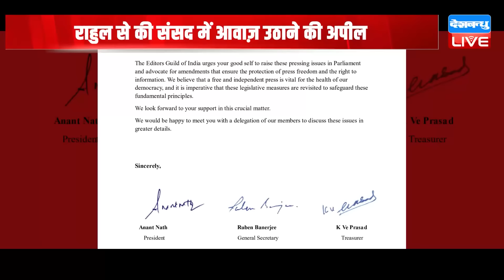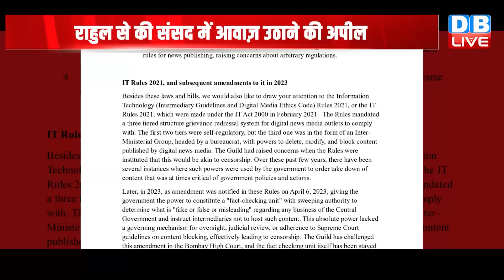din bhar ki khabar | news of the day, hindi news india | Rahul Bharat jodo nyay yatra News